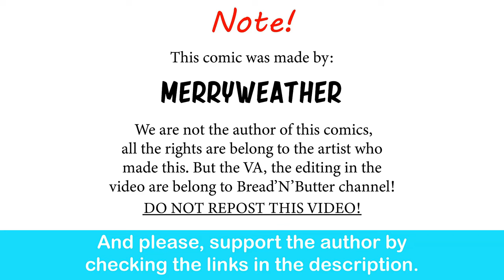Bro's New Girlfriend? | Merryweather comic dub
He is a man of commitment.

JoJo's Bizarre Adventure OST - Pillar Men Theme『Awaken』